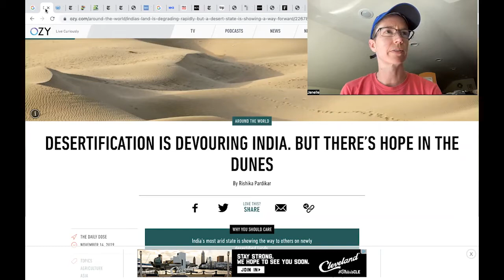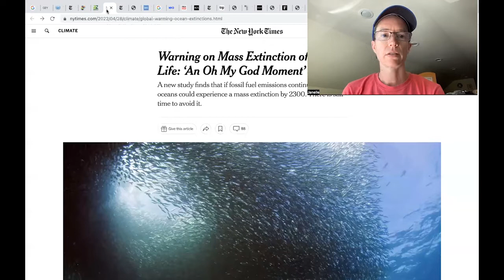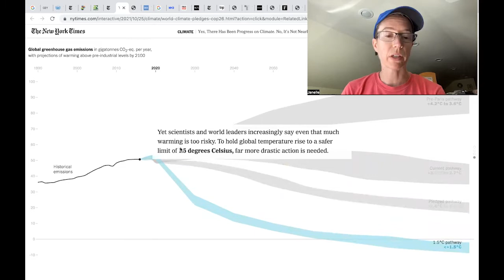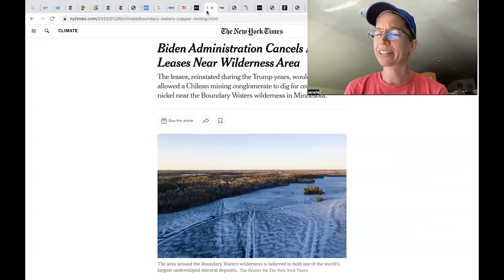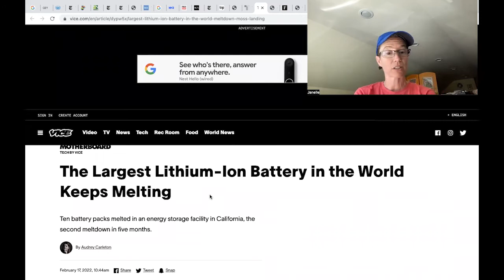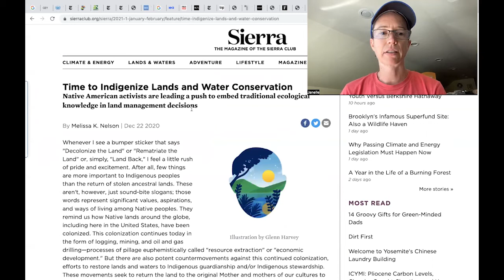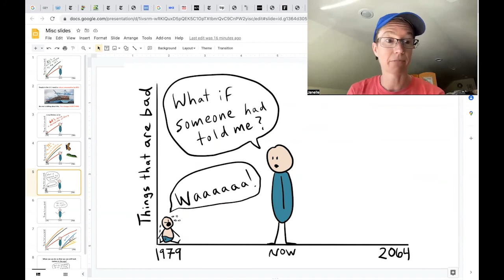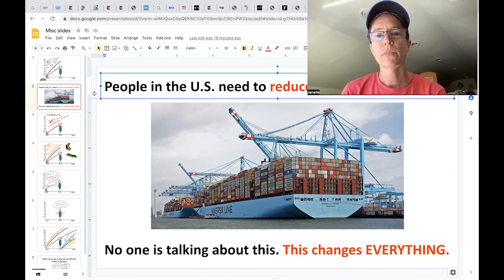Making Sense of a World with Purple Squirrels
This video walks through how I've come to make sense of the current state of the world. It changes everything about my life, my work, and my relationship with squirrels.